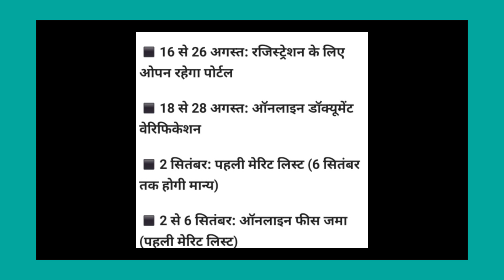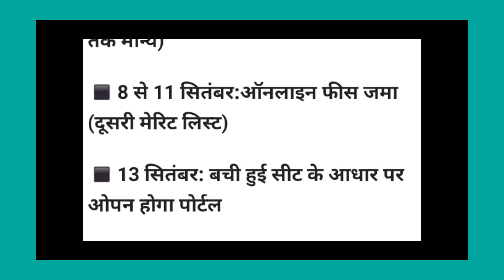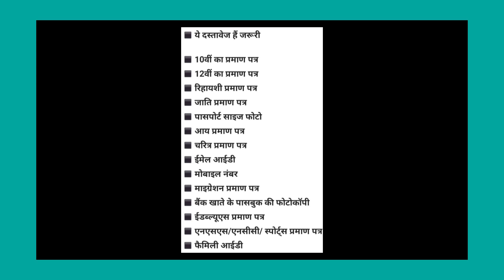MDU,CDLU,KUK,CBLU and all universities of Haryana Admission full details | College Admissions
KUK admission update
MDU admission update
CBLU admission update
CDLU admission update
GJU admission update
IGNU admission update
HAU admission update
Haryana  College admissions news
KUK BA,Bsc,btech,BBA,MBA,MA,mtech admissions
MDU all courses admissions information
MDU courses full information
KUK courses full information
CBLU courses full details
CDLU course information
MDU new admissions update
KUK new admissions update
CBLU new admissions update
GJU new admissions update
HAU new admissions update
IGNU admission update
HAU all courses full details
HAU course all information

Haryana universities new admissions update